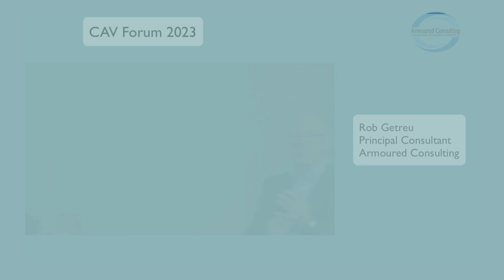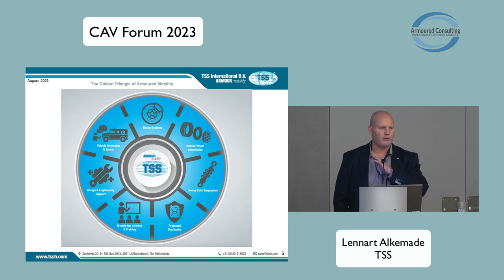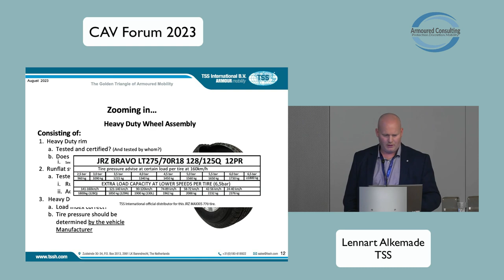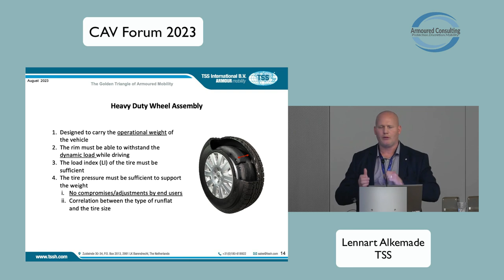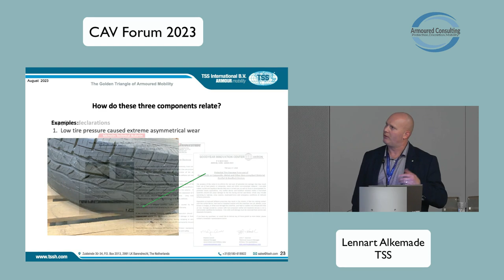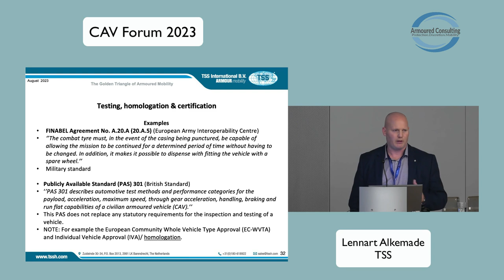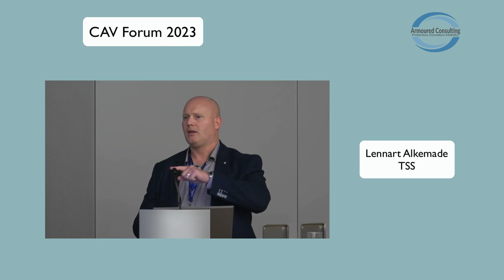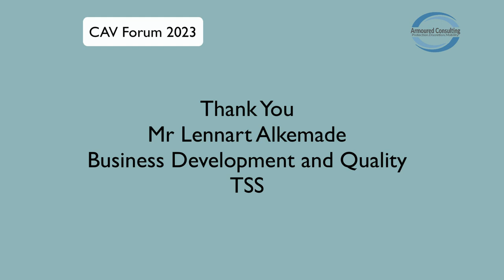The Golden Triangle of Armoured Mobility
Lennart Alkemade
Business Development & Quality
TSS

Presentation at the 2nd Annual Civilian Armoured Vehicle Forum
Geneva, Switzerland